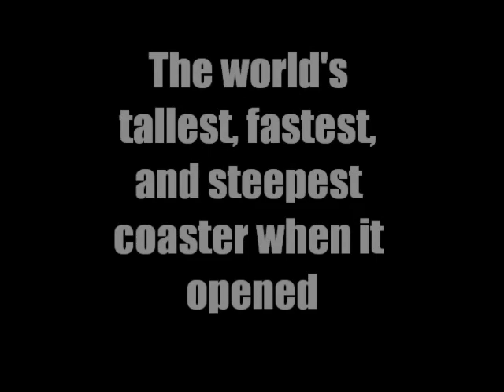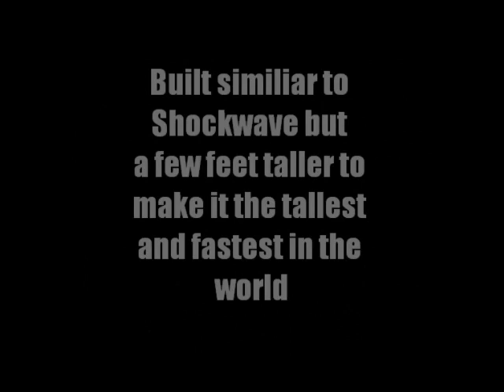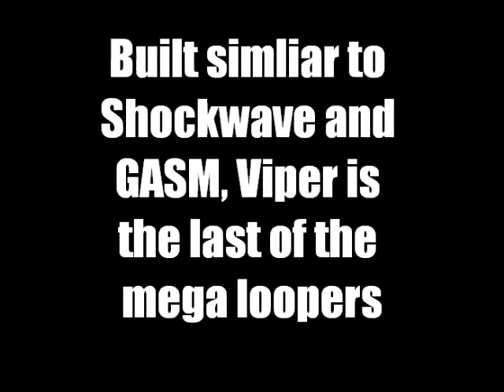Ron Toomer Shortened Version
Short Version of Ron Toomer's tribute.  5 minutes may not be the shortest but it's better than 11

Some of Arrow's most important coasters.  Arrow introduced many new types of coasters including the steel coaster, the mine coaster, the mega looper, the hypercoaster and the 4D coaster.

Special Notes
I focused on Arrow orginals.  Steel Phantom instead of Phantom's Revenge as most of that is Morgan. X instead of X2.

May this also be a tribute to defunct Arrow Coasters
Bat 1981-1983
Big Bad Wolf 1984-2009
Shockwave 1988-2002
Great American Scream Machine 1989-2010
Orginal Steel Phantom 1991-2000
As well as all the other defunct Arrow Coasters

RIP Ron Toomer